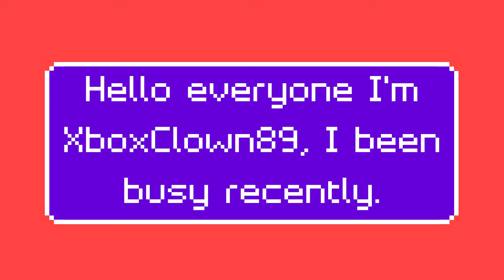Thank you Resident Evil: Resistance